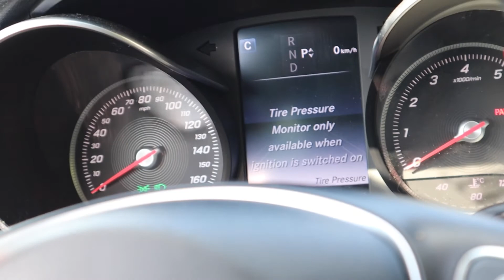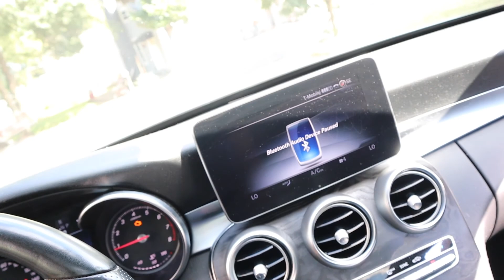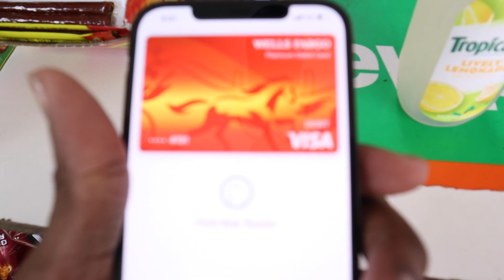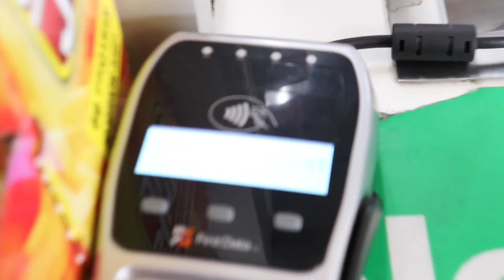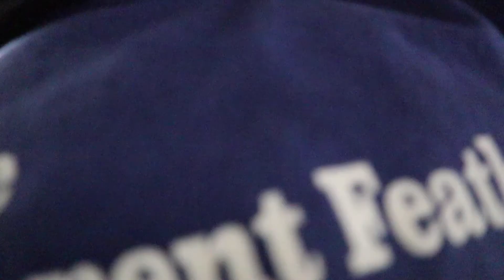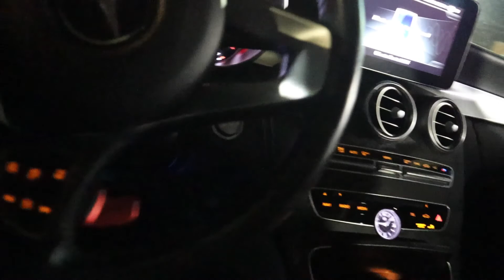QB vs The Benz !!!